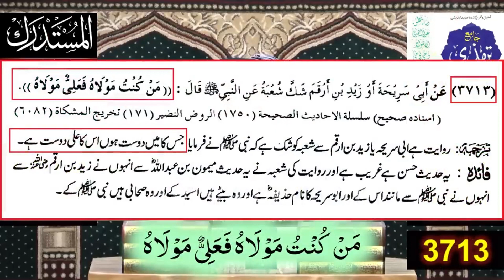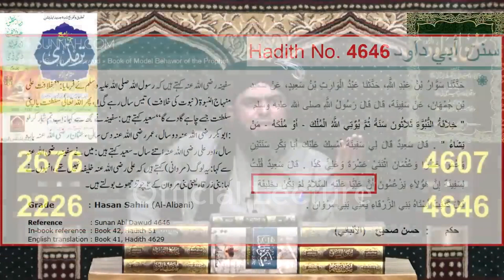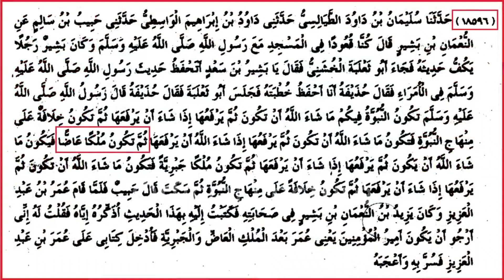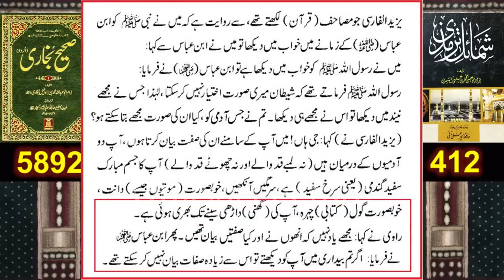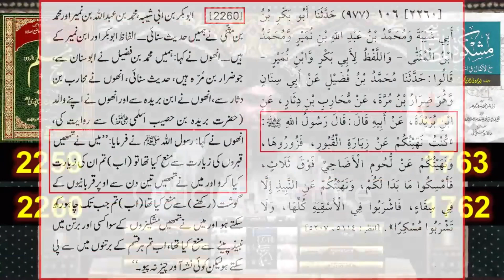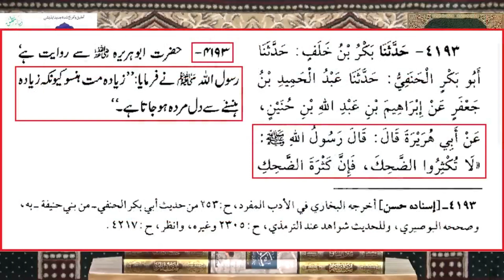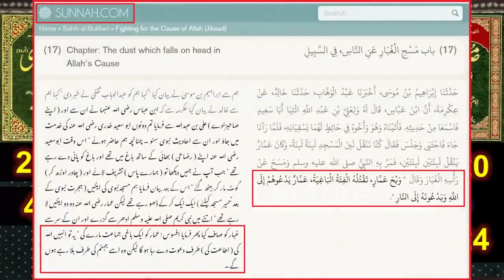Allama Hisham ko Engineer Mirza ka jawab - sach kiya hy#engineermuhammadalimirza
This video is uploaded for Islamic Knowledge to guide everyone on right path
Engineer Muhamad Ali Mirza Official Lectures